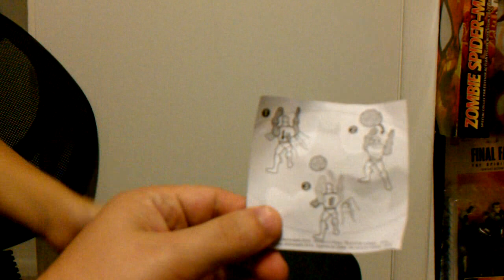Aquaman - #3 - BATMAN the brave and the bold - McDonald's Happy Meal - toy review